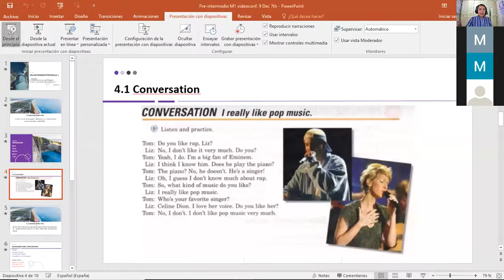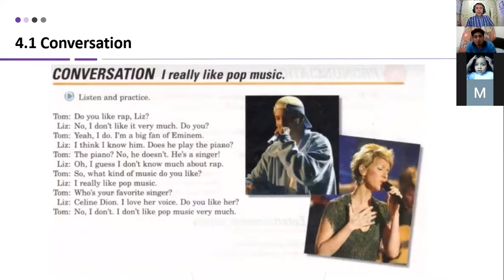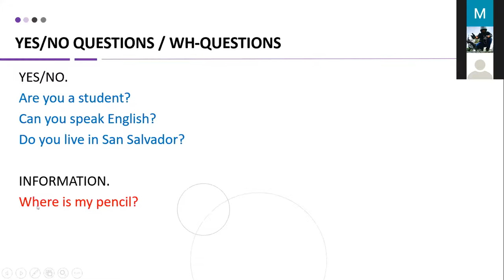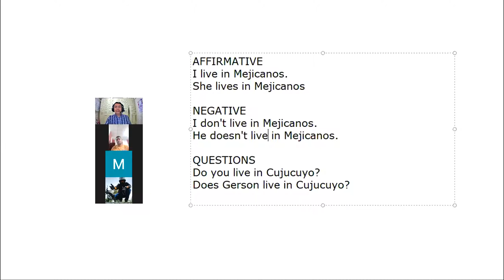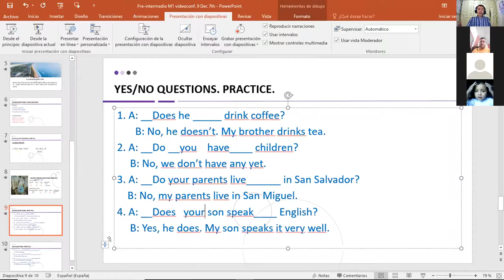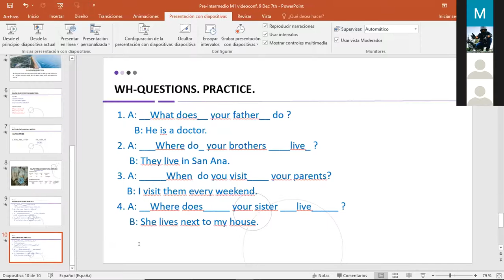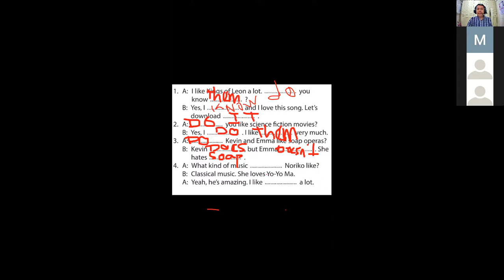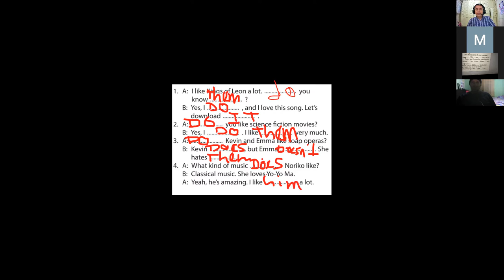Inglés Corporativo-videoconferencia #9 Yes/no and Wh-questions with do. December 7th.